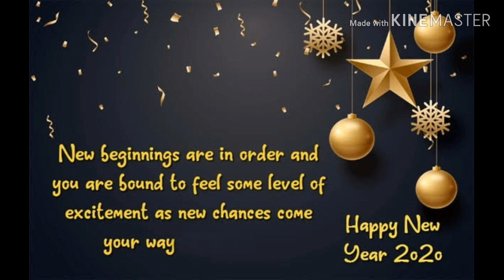New Year Wishes